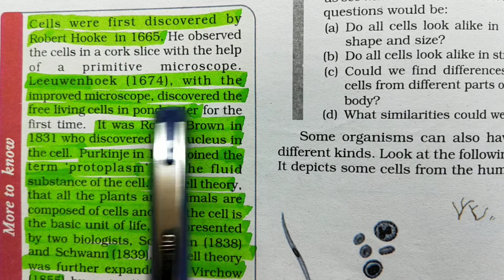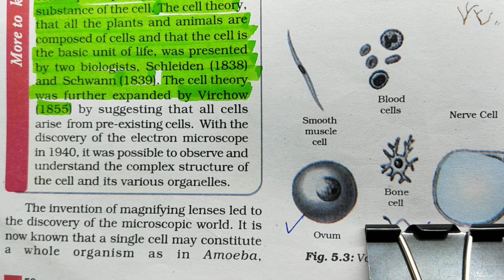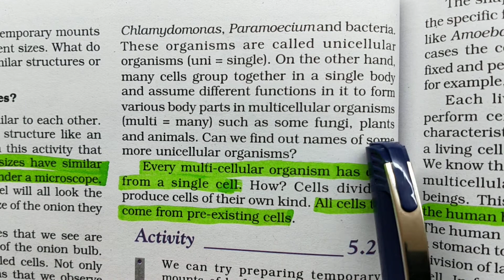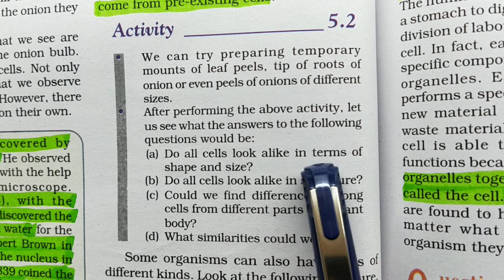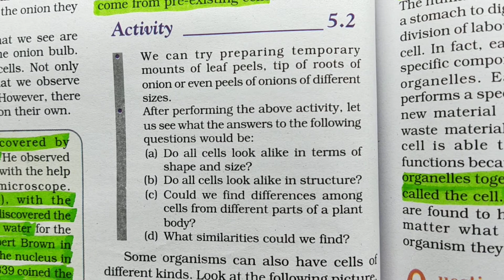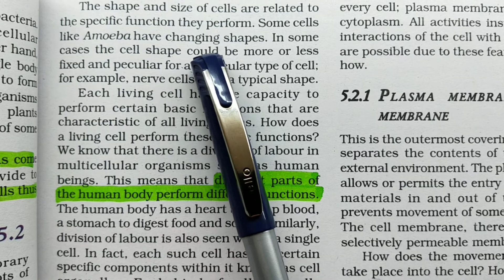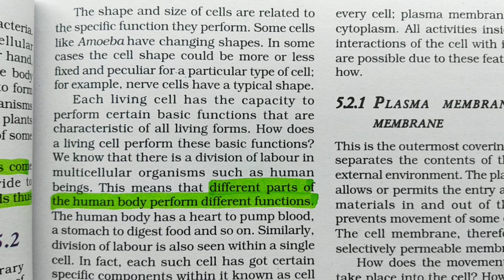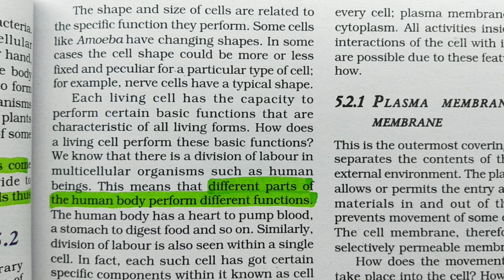The Fundamental Unit of Life - Lecture 2